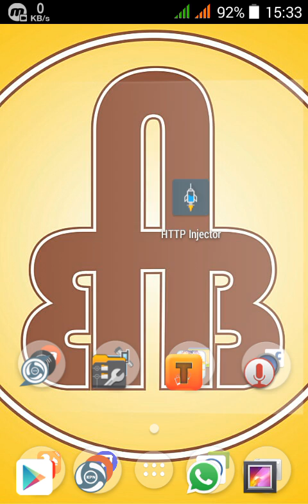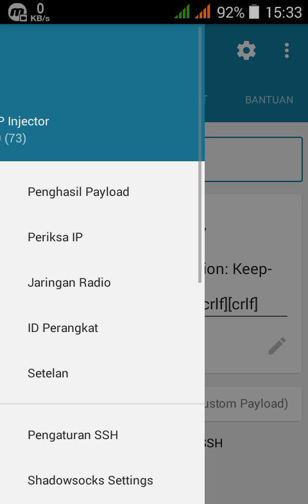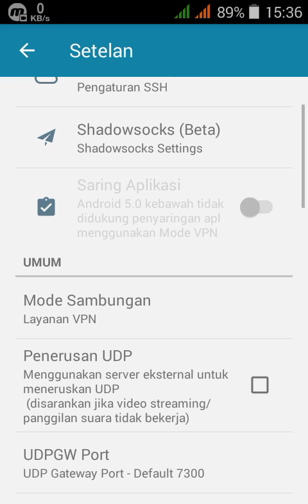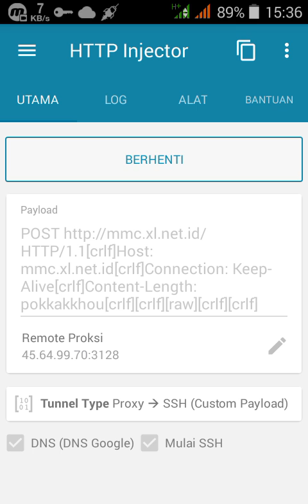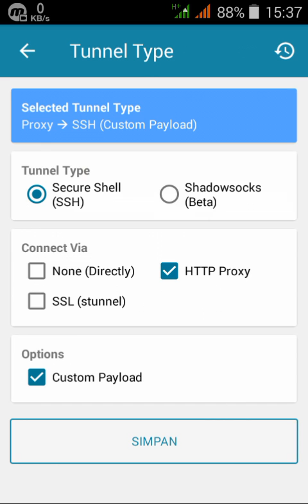APLIKASI GRETONGER TERBARU | semua yg kita butuhkan ada dalam 1 Aplikasi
salam BERGENGSI
salam BERGENGSI
salam BERGENGSI